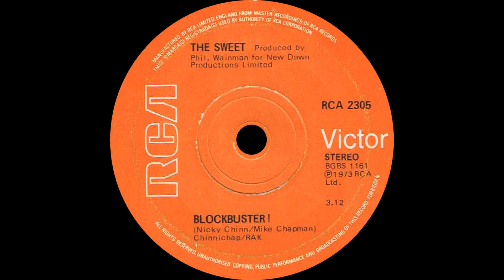The Sweet - Blockbuster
A blast from the past this one, I remember it being out! Was it really 1973! I thought I would upload it 😊